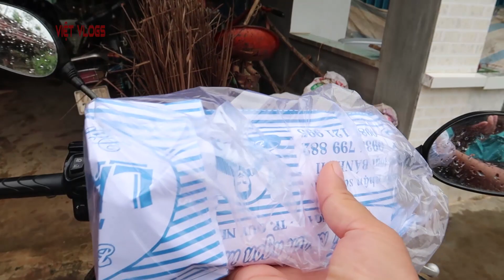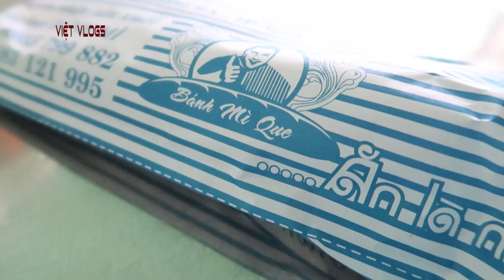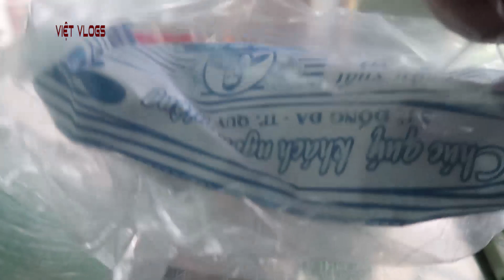VIỆT VLOGS TRÒ ĐÙA TROLL NGỌC TÔN ĂN BÁNH MÌ BỒ TẠT VÀ CÁI KẾT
Hôm nay có ngọc tôn đến nhà mình chơi  mình nghĩ ra chiêu troll ngọc tôn. Mới đầu nên cũng ko hay lắm. Mong anh em ủng hộ